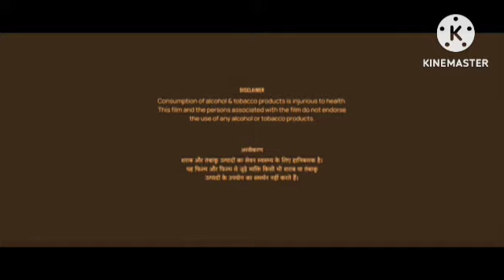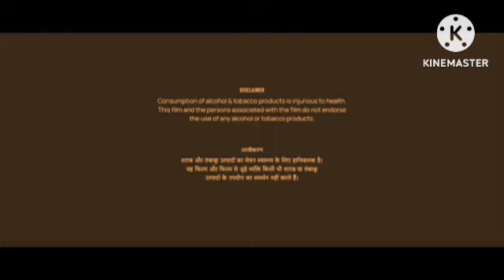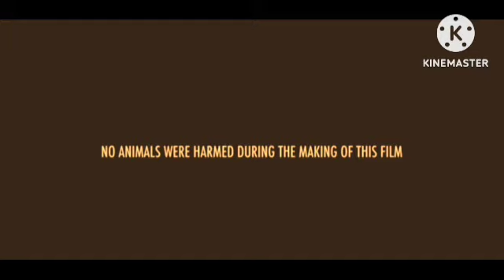Karan Arjun Review Explained & Facts | Salman Khan | ShahRukh Khan | Kajol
This is not a Movie. I have discussed Karan Arjun facts, Satellite & OTT Details, Preproduction-Post Production & Filming Details, Budget & Worldwide Lifetime Box-Office Collection Details, deep story analysis & Explanation